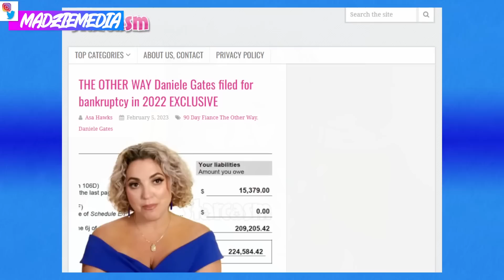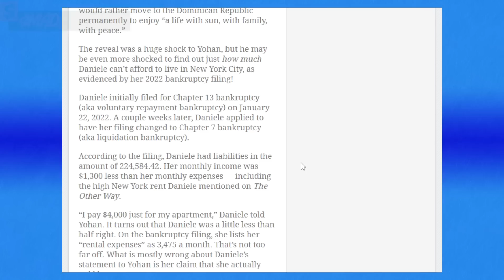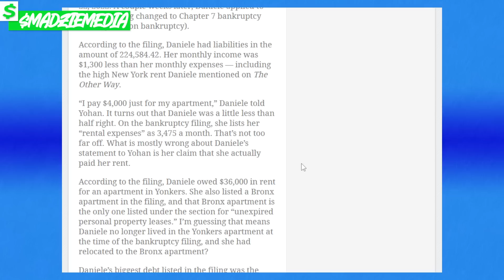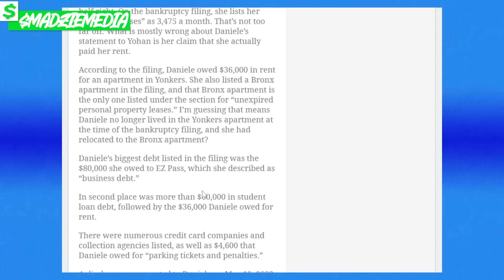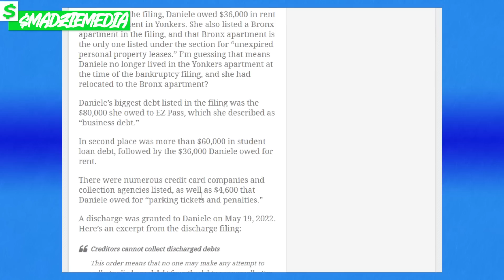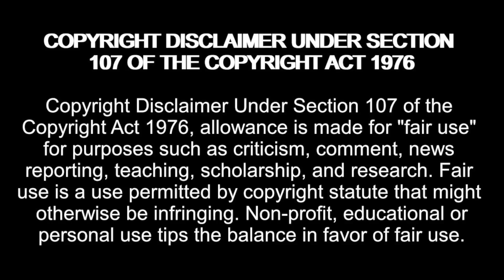Real REASON Danielle Doesn't Want to Live in America! 90 Day Fiance: The Other Way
Amazon Wishlist:

madziemedia

Real REASON Danielle Doesn't Want to Live in America! 90 Day Fiance: The Other Way Season 4